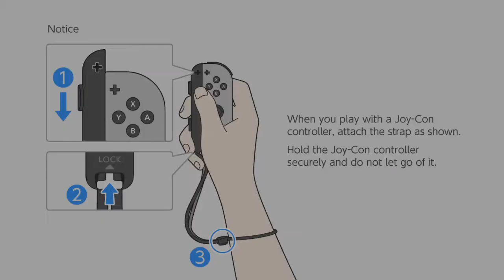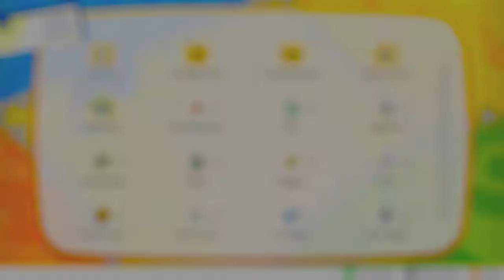Full Dipstreams - Pokemon: Let’s Go, Eevee! - Fourth Stream - Fighting Surge and Naming Bingspreet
I name things oddly sometimes.

Also, with this stream, I am FINALLY caught up to rendering and uploading my archived streams.  Only took 3 months of unemployment.